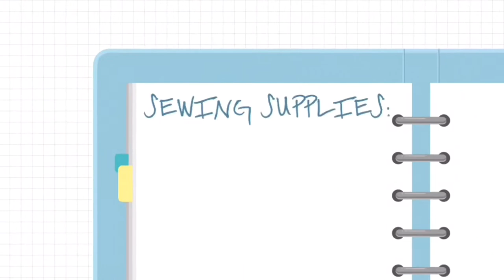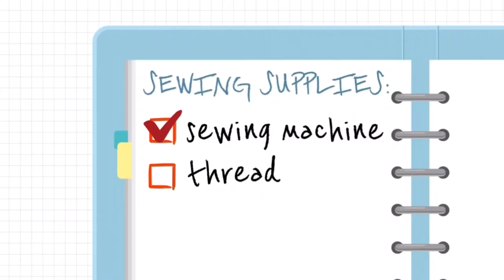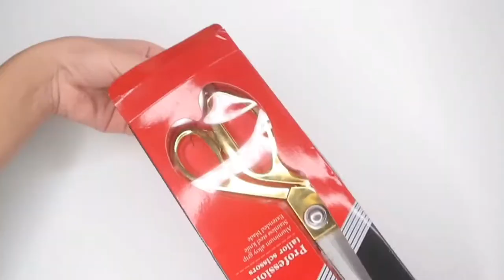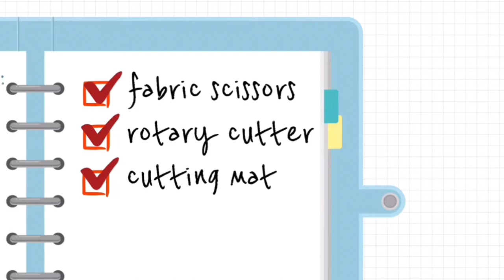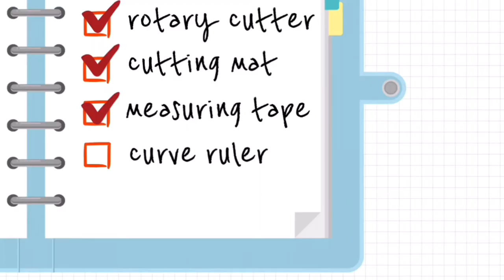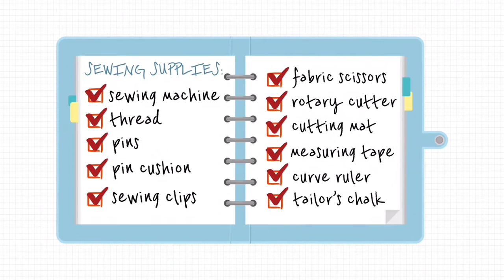sewing essentials for beginners🪡🧵| shopee haul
Here are sewing tools/supplies you’ll need as a beginner! I’m a beginner myself and these things have been very useful for me. I also talked about my wishlist - some things I wanna buy soon.

If you wanna skip ahead, here are the timeframes:
Sewing tools: 2:39
Wishlist: 13:11